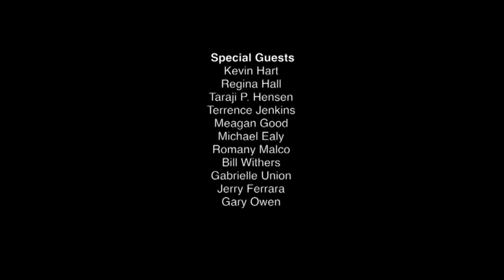Kevin Hart reveals a deep dark secret!